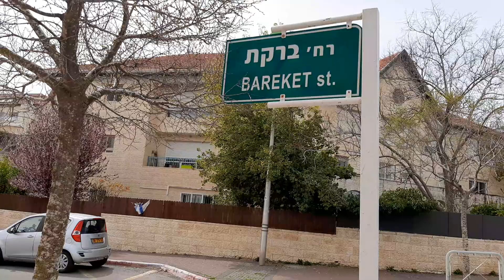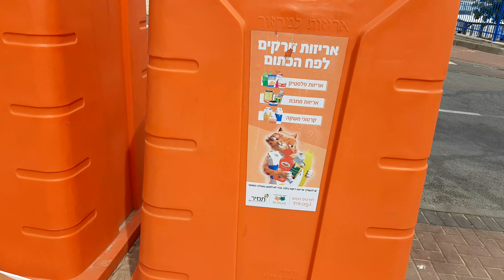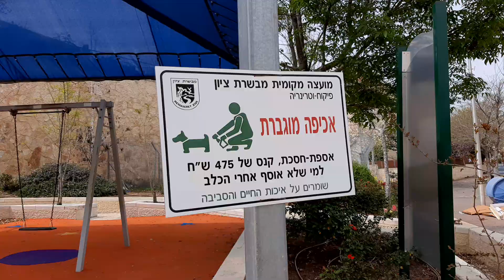Весна пришла в Израиль.il Мевасерет Цион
Обзор благоустройства посёлка Мевасерет Цион, Израиль.
Весна пришла 2го апреля в Израиль.